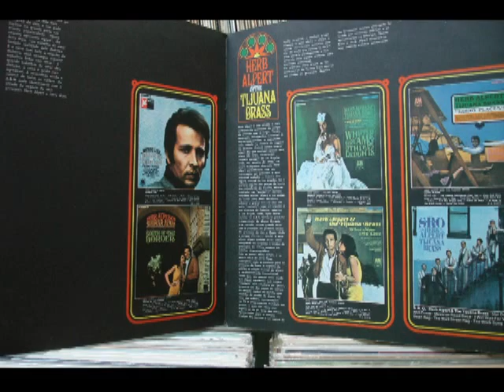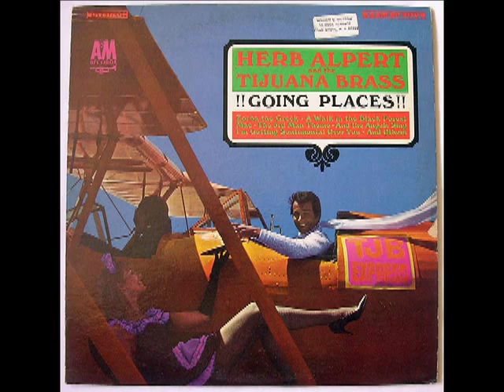HERB ALPERT- (SHORT TRIBUT)